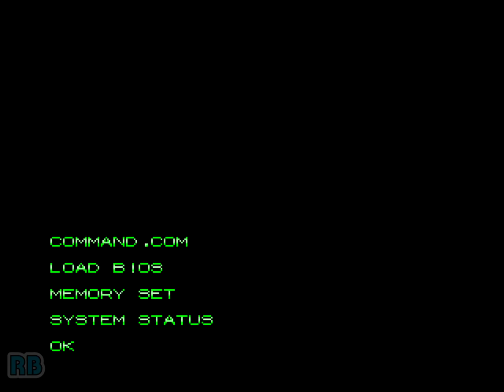1991 [60fps] Robocop 2 (Euro) 1908500pts Nomiss ALL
ロボコップ2 / Robocop 2 (Euro/Asia v0.10)　Data East 1991　1,908,500pts　Player HAN　収録Ver WolfMAME0.198　Completed No Deaths YouTube Channel

ロボコップ2

発売年：1991.03
開発／発売元：データイースト
ジャンル：格闘アクション
コントローラ：8方向レバー+2ボタン
システムボード：専用基板
CPU構成[68000, HuC6280]　音源チップ[YM2203, YM2151, OKI6295 (2)]

前作からの変更点は、2人同時プレイが可能なことや、新たに3Dステージの追加、フィールドに奥行きがついたことなどがあげられる。全6ステージ。

ストーリー:
近未来、犯罪の巣窟と化してしまった大都会・デトロイト。凶悪な麻薬犯罪集団、都市乗っ取りを画策する巨大企業、冷酷無比な怪物マシーン･･･?! はびこる"悪"を壊滅し、市民に平和を取り戻すために、"ロボコップ"の戦いが再び始まる!!
[出典：ロボコップ2 業務用販促チラシ（データイースト）]

An arcade-only sequel to the 1988 original, placing less of an emphasis on platform action than the face game and concentrating almost exclusively on the shooting aspect.

- TECHNICAL -

Game ID : MAH

Main CPU : 68000 (@ 14 Mhz)
Sound CPU : HuC6280 (@ 4.0275 Mhz)
Sound Chips : YM2203 (@ 4.0275 Mhz), YM2151 (@ 3.58 Mhz), OKI6295 (@ 7.627 Khz), OKI6295 (@ 15.255 Khz)

Players : 2
Control : 8-way joystick
Buttons : 3 [LEFT SHOT, RIGHT SHOT, JUMP]

- TRIVIA -

The movie 'RoboCop 2' is rated R by the Motion Picture Association of America. It is intended for mature audiences and parental guidance is advised. Children under 17 are not admitted unless accompanied by a parent or adult guardian.

In the Japanese version, this adventure begins just at the end of the first game, at that moment when RoboCop enters Dick Jone's office floor. This 'playable intro' was deleted in the World and U.S. versions.

This exists in the Japanese version only : If you complete the game without using any continues, there will be an extra scene that features RoboCop 2 (aka RoboCain) for the background photo, and some scribbled writing from the staff (it's sort of like the credits, only with Japanese writing that was done with bright colored chalk).

- SERIES -

1. RoboCop - The Future of Law Enforcement (1988)
2. RoboCop 2 (1991)
3. RoboCop 3 (1992 - SNES)
4. RoboCop vs The Terminator (1993 - SNES)

- STAFF -

Project leader : Mentaiko
Game designer : Tohru Kikuchi
Main programmer : Takaaki Inoue
Sub programmers : Yasuhiko Nomura, Masao Ishikawa
Graphic leader : Tomoo Adachi
Graphic designers : Yoshiyuki Ishibiki, Masayuki Inoshita, Yasuhiko Hirane, Seiichirou Ishiguro, Yoshihiro Yamamoto, Yoshiyuri Urushibara, Yoshinari Kaihou, Eiko Kurihara, Masateru Inagaki
Sound : Tatsuya Kiwch, Tomtom Sato
Hard : Katsumi Kurihara

- SOURCES -

Game's rom.
Machine's picture.